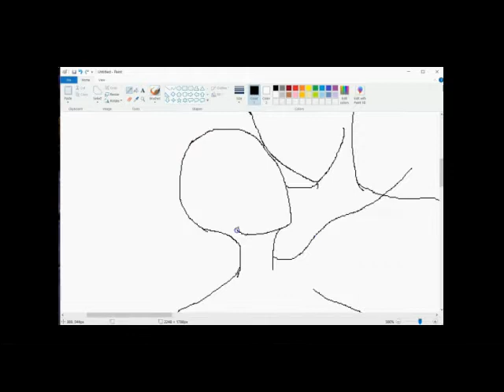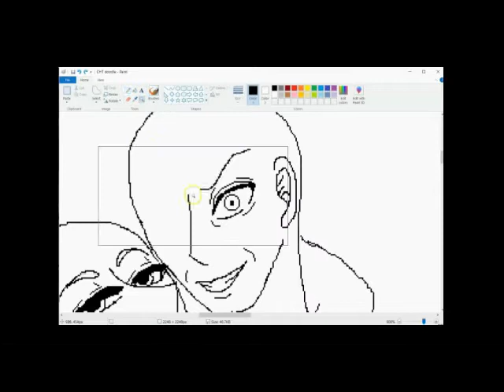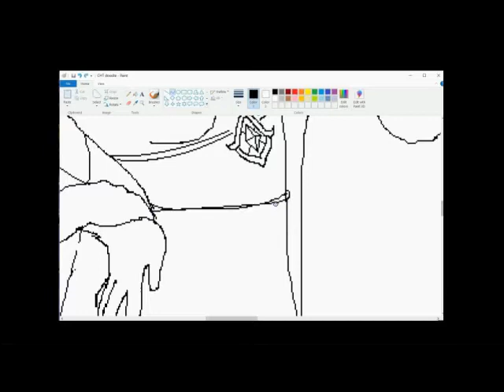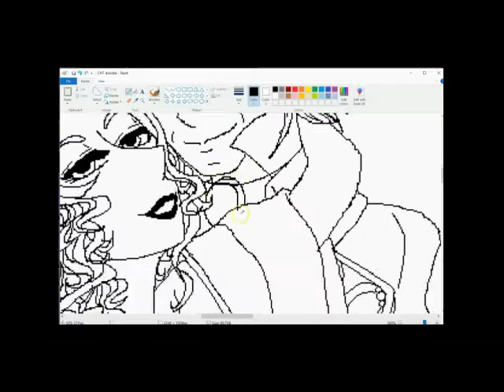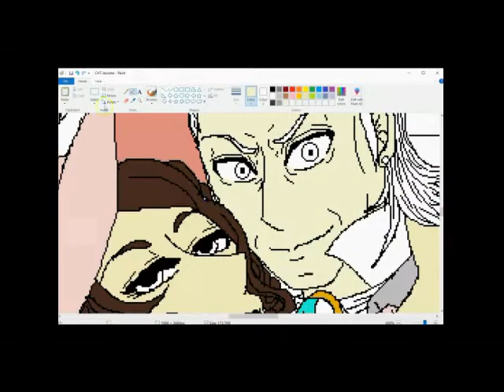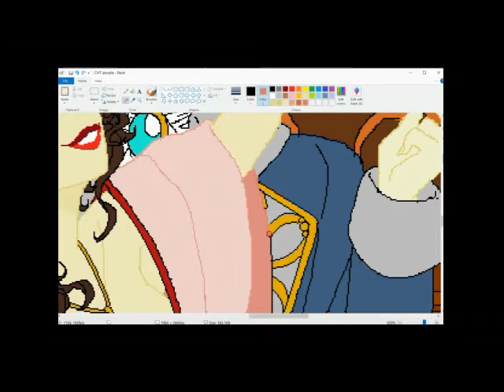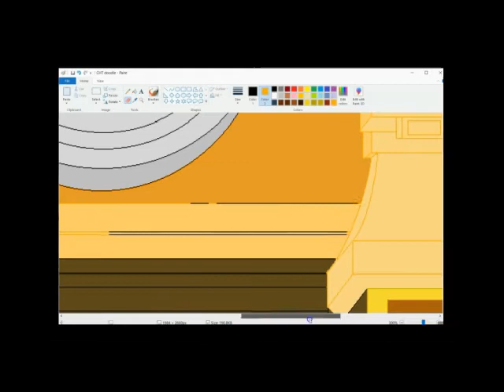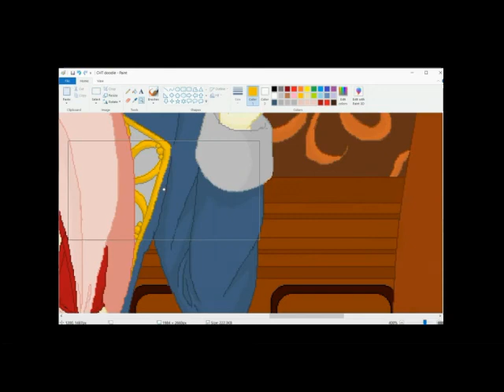{Speed MSPaint} Demons in the Courtroom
A recording went missing in the process so halfway through the background just 'Appears' lolol sorry but tech glitches and mishaps happened to us all.

Program Used:
Screen-o-Matic
AVS Video Editor
MSPaint